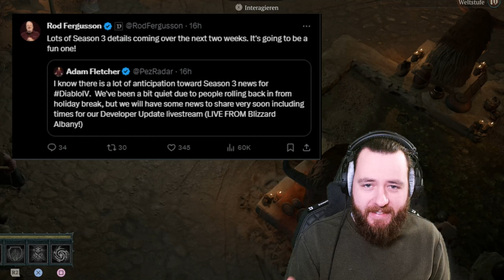BALD NEUIGKEITEN zu SEASON 3 DIABLO IV